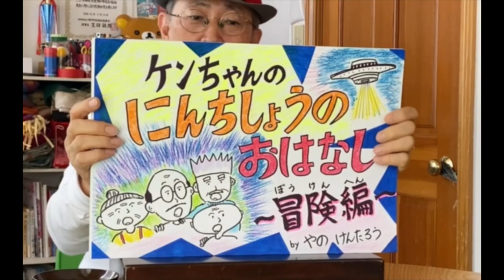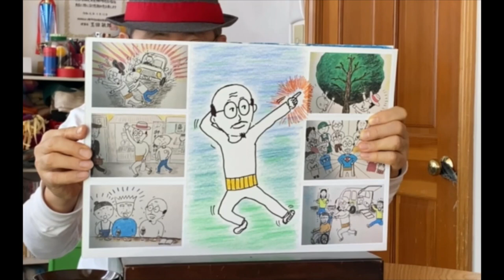「ケンちゃんのにんちしょうのおはなし～冒険編～」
認知症の人を偏った側面からだけで見れば、その人本来の姿を見逃してしまいます。この作品の中にケンゾウさんらしさを見つけ、そしてあなたらしさとは何かも考えてみましょう。さあ、ケンゾウさんと一緒の冒険の旅が始まります。
（認知症の紙芝居シリーズ第2作を編集し、新しい絵も入れて一話完結編として作りなおしました。第1作の続きとしてではなく、この作品だけで面白く見ることができます。）